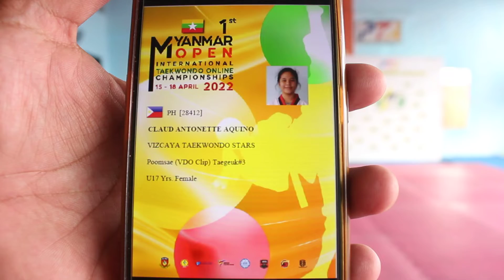28412 CLAUD ANTONETTE